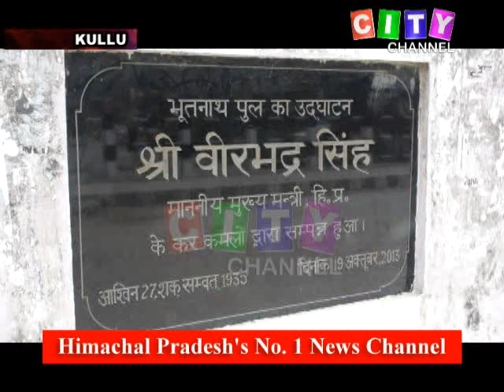Kullu Bhootnath Bridge 29 July 2020